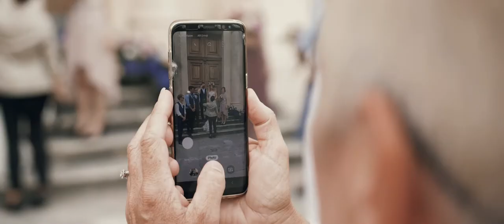OUTLAWED :: Wedding Movie from Montenegro, Kotor, Prcanj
Wedding of Minna & TJ
Montenegro, Kotor
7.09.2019